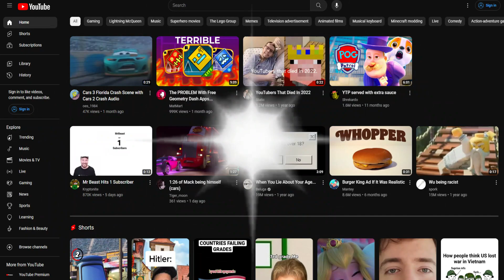If Elon Musk Bought YouTube (Part 2)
Like sub and comment E for more™

ignore this too:
elon musk,
elon musk vs mark zuckerberg fight,
elon musk meme review,
elon musk wario,